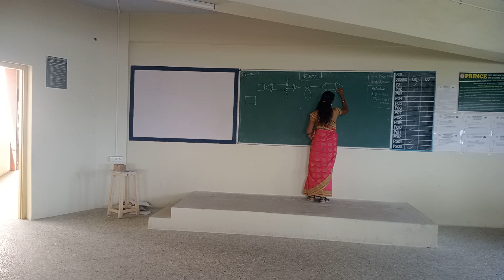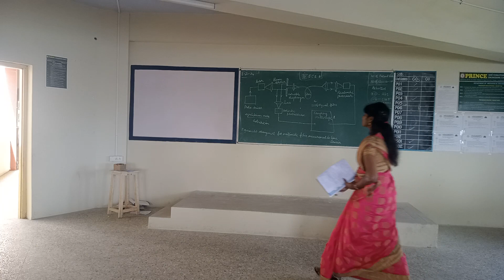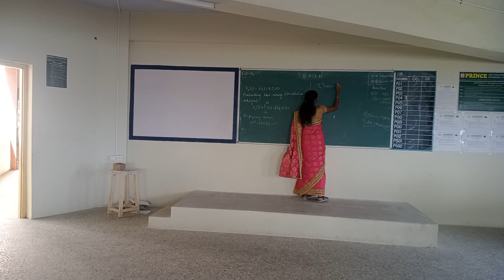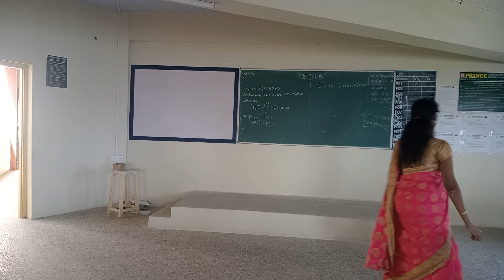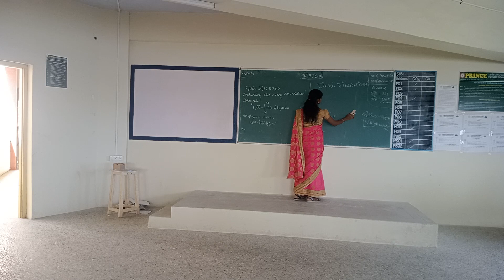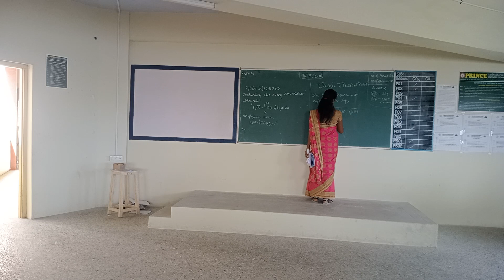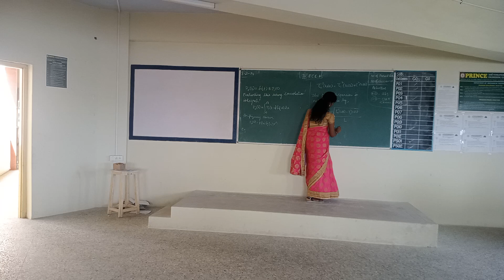III ECE B UNIT 4 FIBER DISPERSION TIME DOMAIN MEASUREMENT 08 02 24